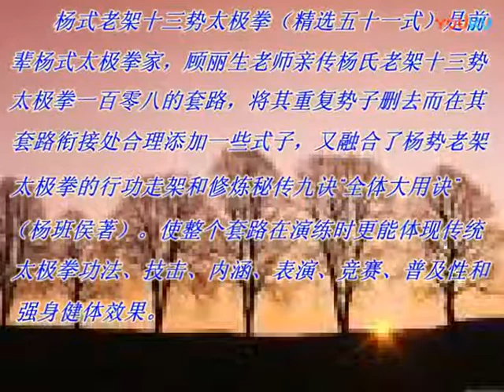yang taijiquan 51 from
by chi qingsheng